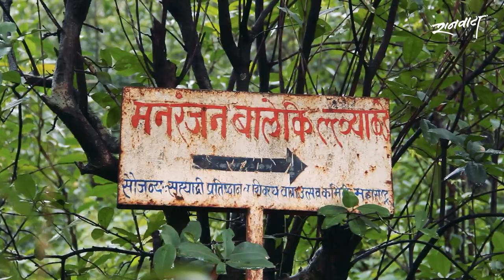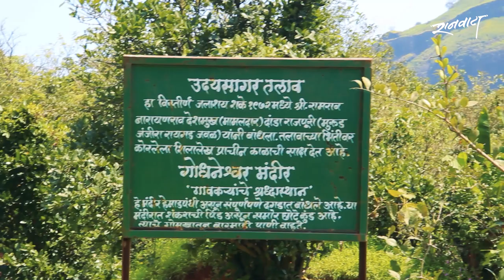Rajmachi Part 02 | Manranjan Fort | मनरंजन किल्ला | राजमाची प्रवासवर्णन भाग ०२| Maharashtra Desha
रानवाटाचे फोटोग्राफी कोर्स मराठीतून! नक्की सहभागी व्हा!

The mighty beautiful sahyadri mountain ranges seems indescribable in the rainy season.

Camera: Deveshu Thanekar, Pratik Pandhare, Pravin Sarang
Script: Rashmee Amdekar
Editor: Amit Jadhav